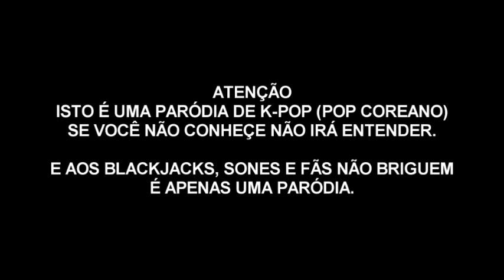2NE1 VS GIRLS GENERATION (Paródia/Redublagem)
•Snap: stevenvcruz